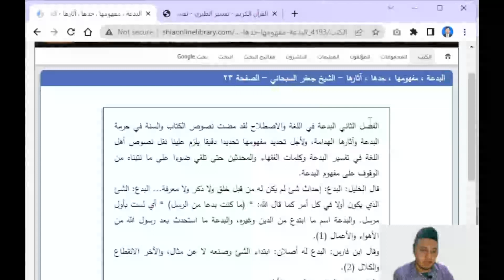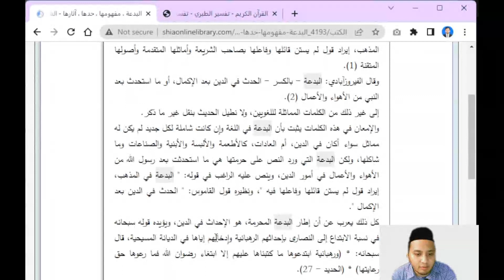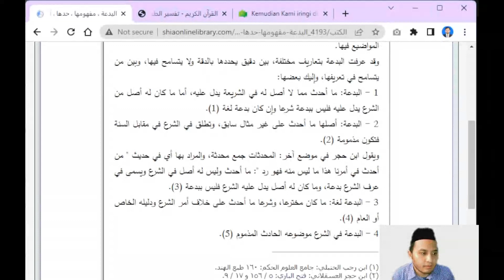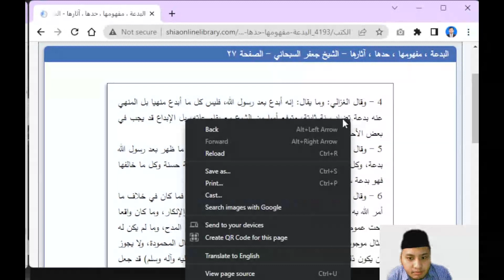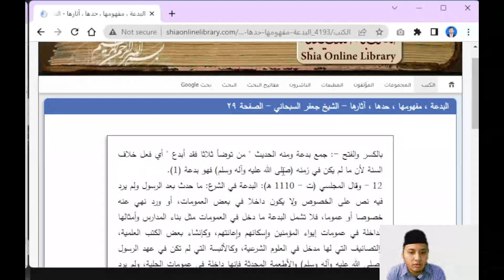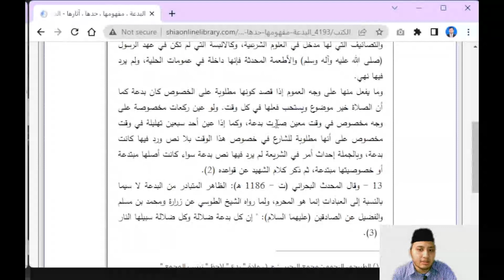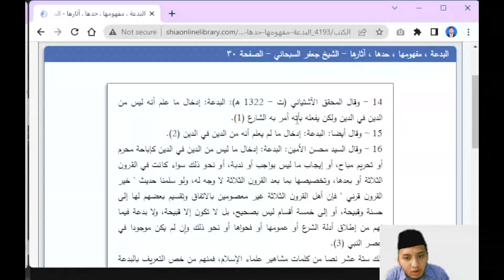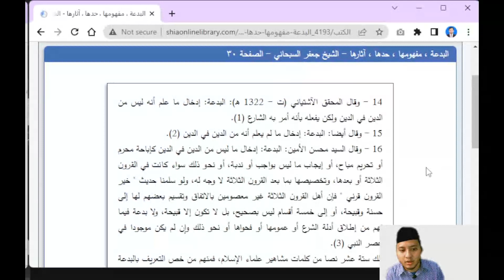Bid'ah: konsep, batasan, dan dampak-dampaknya - Ja'far Subhani - Bid'ah dalam bahasa dan istilah